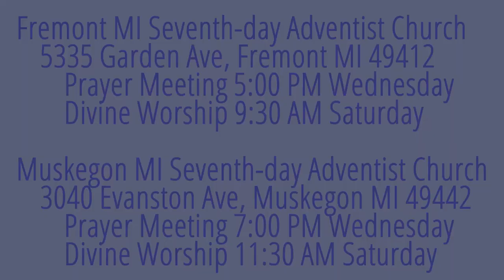The Weeping Prophet Jeremiah 12:5-6 Running with the Footmen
Should we fight for truth or walk away?